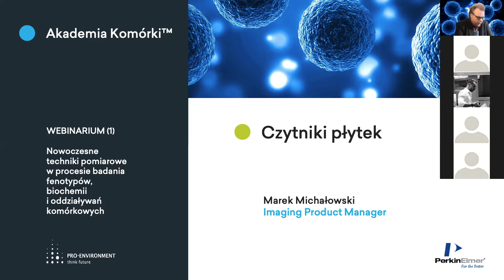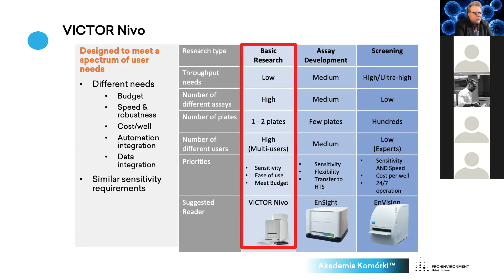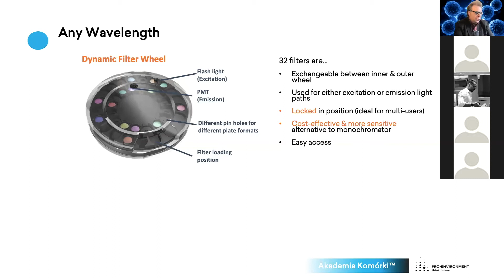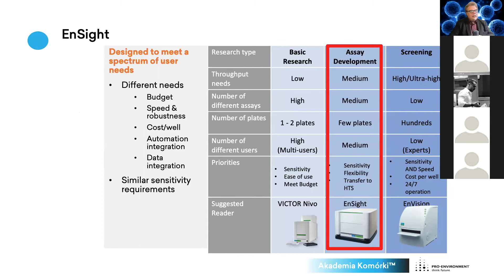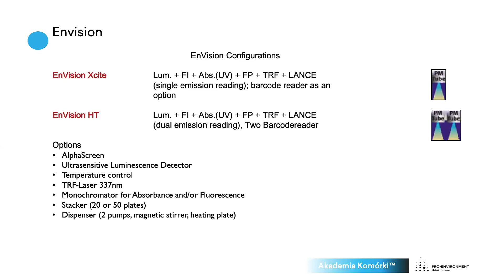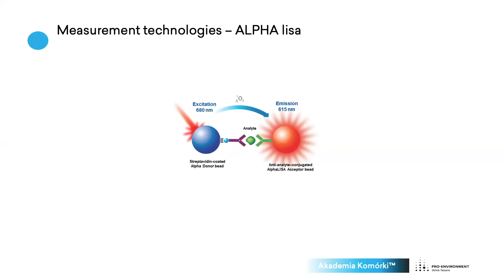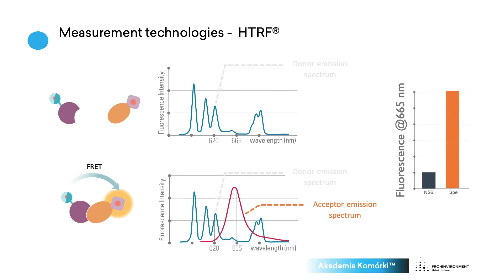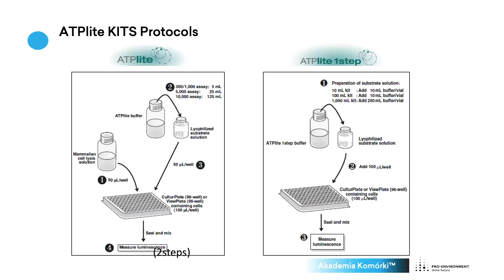AKADEMIA KOMÓRKI™ Czytniki płytek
WEBINARIUM (1)
Nowoczesne techniki pomiarowe w procesie badania fenotypów, biochemiii oddziaływań komórkowych
cz.3. Czytniki płytek - PerkinElmer, Marek Michałowski

©Pro-Environment Polska, 2020